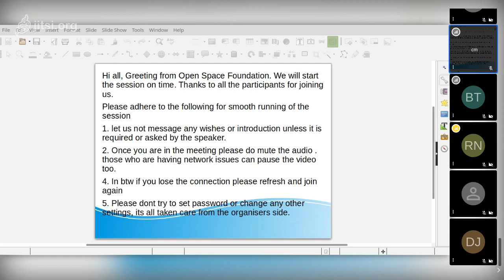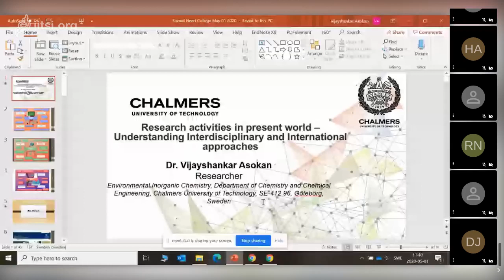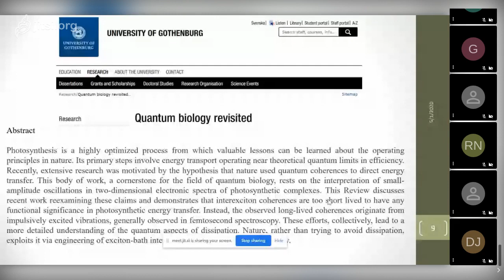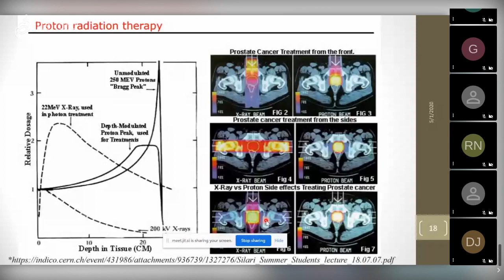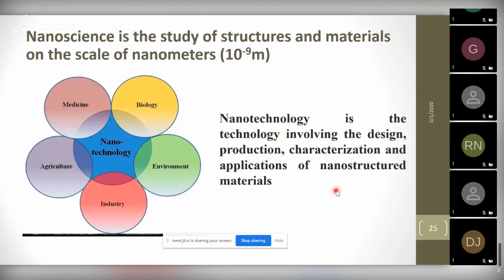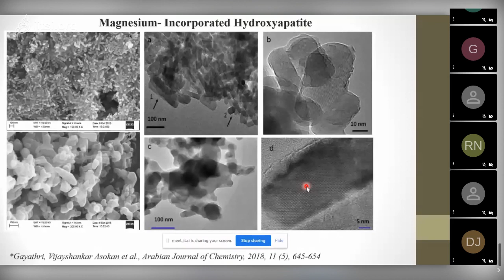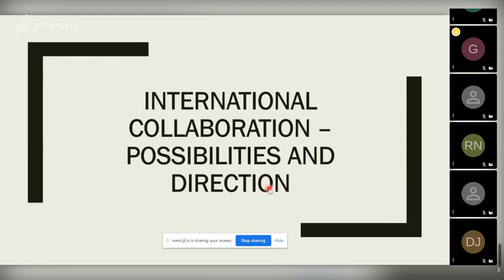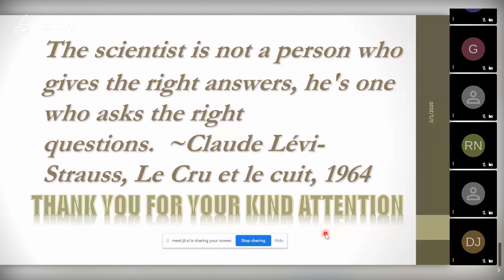Research activities in Present World-Understanding Interdisciplinary and International approaches